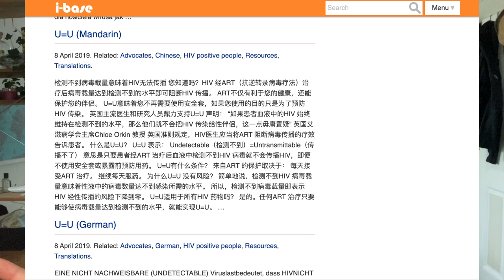how to tell your partner you have hiv // hiv & dating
Woo the fun part of how to tell your partner you have HIV.. 😬 and not knowing what to expect as a reaction
I know it can be super scary so these are the tips I came up with that helped me tell sexual partners about my HIV status. I hope they help you too :) They are coming from experience and asking lots of my HIV negative friends what they would want to hear (thanks friends :D).
Btw I am assuming you are **HIV UNDETECTABLE**

►►► TIMELINE
0:00 Intro
2:52 Tip 1: Know your information
5:02 Tip 2: Be confident
6:58 Tip 3: Keep it short
8:49 Tip 4: Practice
9:33 Tip 5: Be prepared for any reaction
12:32 Additional tips
15:52 My own example
17:07 Words of encouragement
17:49 Outro

►►► OTHER LINKS
USA + HIV facts: shorturl.at/grtS3
Germans living with HIV (auf deutsch): shorturl.at/ckpvV